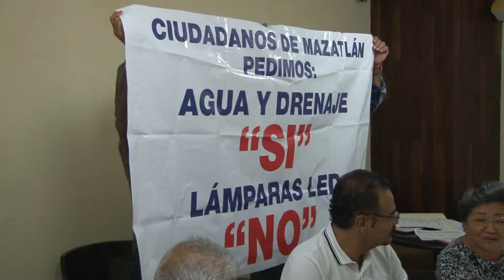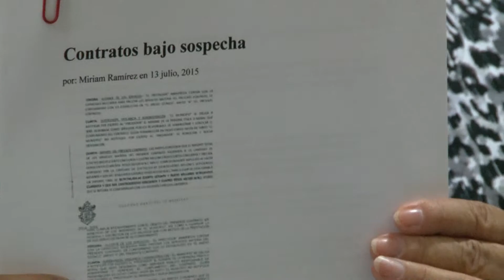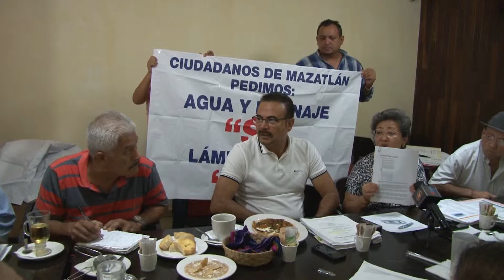REGIDORES EXPONDRÁN A DIPUTADOS POSTURA SOBRE EL PROYECTO DE LÁMPARAS LED